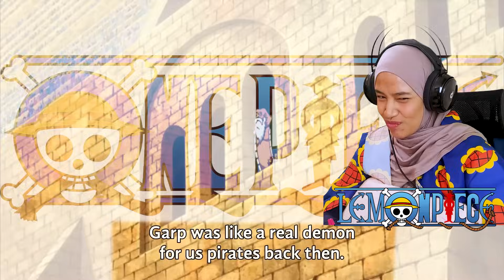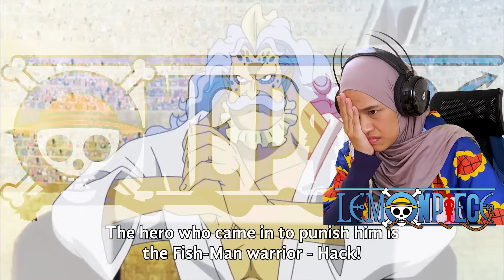BARTOLOMEO CAN DEFLECT YONKO LEVEL PUNCH 🔴 One Piece Episode 637 & 638 Reaction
ONE PIECE REACTION & REVIEW
DRESSROSA ARC REACTION

"Big Names Duke It Out! The Heated Block B Battle!"
Seeing that his true identity is exposed, Luffy tries to defend himself from Chinjao's devastating headbutts and Cavendish's irrational hatred while trying in vain to convince them he's "Lucy". Luckily, Chinjao's grandsons manage to intervene and halt Don Chinjao's rampage before he gets disqualified. They convinced him that they should focus on the "real prize" and that since Luffy is in Block C, they can kill him in the ring without repercussions. Cavendish, however, intends to kill Luffy before the match and proceeds to hunt down Luffy, who escaped the fight and is hiding outside, hanging underneath the stands window.

At the Battle Royale, only 30 combatants remain in the ring with the numbers being further reduced with the defeat of Tank Lepanto by Abdullah and Jeet who are in turn defeated by Bellamy. However, much to everyone's disgust, Bartolomeo proceeds to urinate in the water in front of the audience. Hack sees this as a vulgar display and attacks him from behind, but somehow his attack was nullified and his arm broken and bleeding while Bartolomeo remains unscathed, leaving everyone who witnessed this shocked and confused at what happened.

"A Deadly Blow! The Astonishing King Punch"
With Hack defeated and the remaining fighters reduced to 24, the battle royale is nearly over. Bellamy faces off Bartolomeo while at the same time Blue Gilly defeats Ricky. The bribed fighters protecting Elizabello II guard themselves from Blue Gilly's assault but were backstabbed by Dagama who revealed that Blue Gilly was his partner, but Dagama secretly plans to betray Blue Gilly. However, the long legged martial artist never trusted the tactical schemer and quickly knocks him out of the ring.

Bellamy is currently struggling against Bartolomeo while at the same time, Elizabello II is cornered but is fully prepared to unleash his devastating punch. The audience heard of the fighting king's reputation and proceeds to get out of the way of his punch. When Blue Gilly moves in for the kill, the king delivers the punch at point blank, creating a destructive shockwave throughout the ring. When the smoke cleared, Elizabello II and Bartolomeo were the only ones standing with the latter revealing his Devil fruit and the former being defeated by that power. Bartolomeo is now the champion of the Block B battle royale.

Meanwhile, Franky is informed by Thunder Soldier that he too is part of an operation to destroy the SMILE factory but needs the cyborg's help in rescuing the workers held prisoner there. The toy soldier then prepares to tell Franky the history of Dressrosa.

0:00 One Piece Episode 637 Reaction
8:53 One Piece Episode 638 Reaction